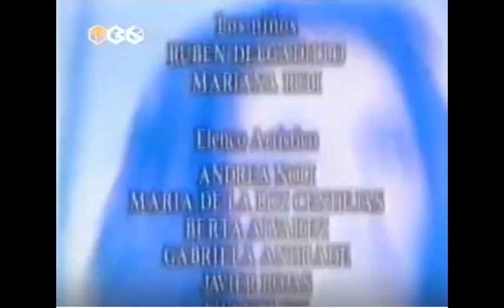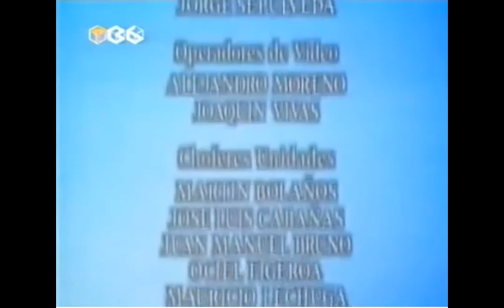Golpe Bajo Cap 27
Con Lucia Mendez